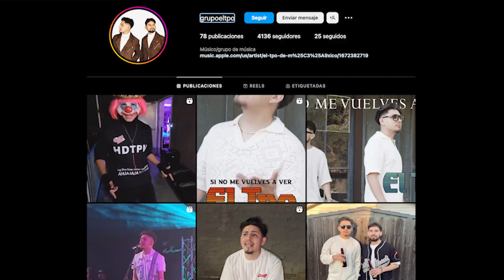Dejan el nombre de grupo el TIEMPO y ahora se llaman gpo EL TPO los hijos de Roberto López